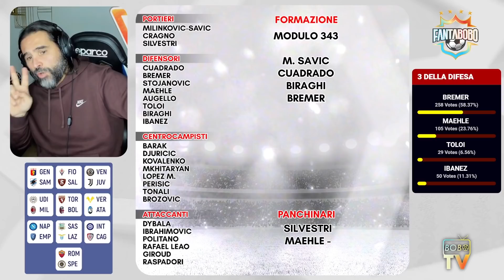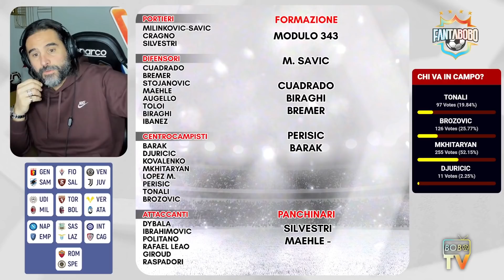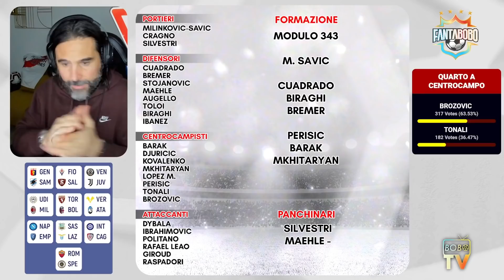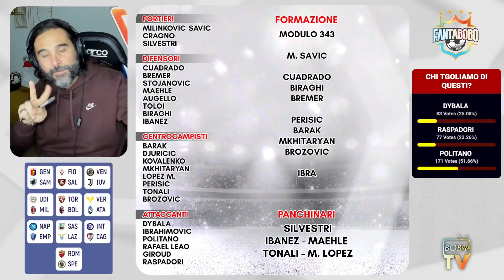FANTABOBO - La formazione del TEAM Adani per la 9ª giornata scelta LIVE dai Sub!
Alla Bobo Tv, Lele Adani coinvolge i Sub di Twitch nella scelta della formazione da schierare al Fantabobo per la 9ª Giornata.

Sei d'accordo con le scelte dei Sub?
Commenta e dicci la tua